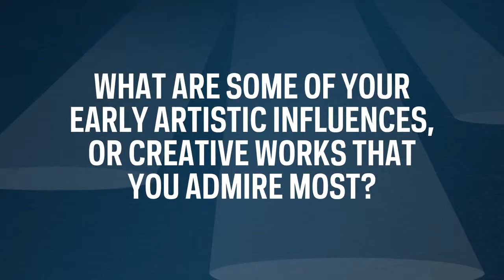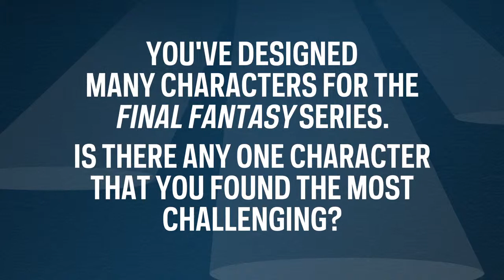Expert Showcase: Special Edition - Yoshitaka Amano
Wikia is the Social Universe for Fans, by Fans.
100 Million Fans Strong and ranked a Top 10 Social Network by Nielsen, Wikia operates the world's largest network of collaboratively published games, entertainment, and lifestyle content on the web.

Wikia Games is the top global game publisher on the Web today and is home to some of the largest console and mobile game communities and eSports events. The most popular communities include Elder Scrolls, Call of Duty, Mass Effect, Fallout and RuneScape.
Wikia Entertainment, with over 32% year over year growth, is the ultimate hub for influential entertainment fans seeking to create and collaborate around deep, curated content on their favorite shows, movies, games and more. This vertical includes hundreds of powerful fan communities passionate about Game of Thrones, Harry Potter and The Hunger Games. Meanwhile, users maintain deep libraries like Marvel Database and Music Lyrics community.
Beyond games and entertainment, Wikia Lifestyle has grown over 38% in page views and satisfies a diverse range of people and interests with comprehensive communities including books, news, and cultural topics for genealogy, sports, recipes, pop culture fashion -- even jobs in education.